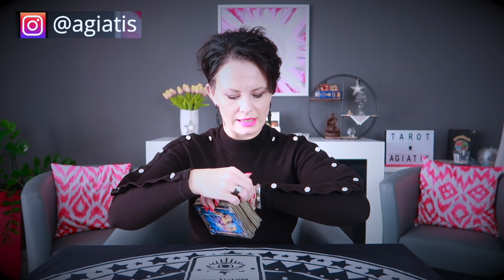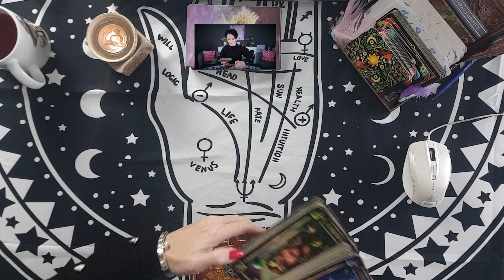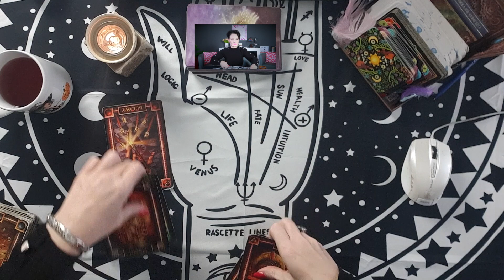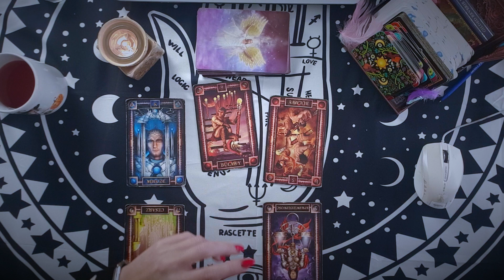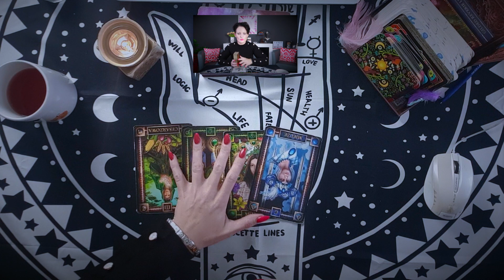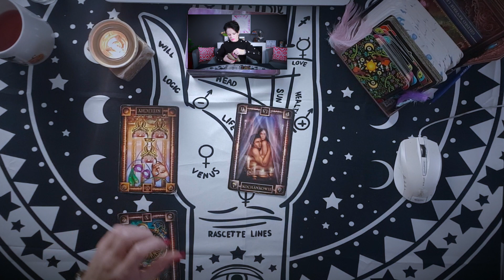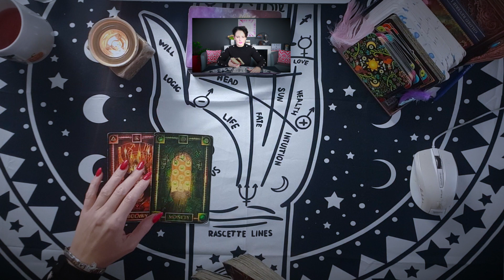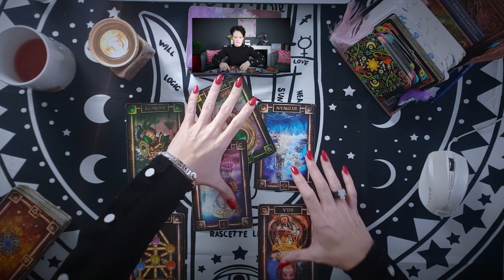Wasze pytania - Moje odpowiedzi #612 - Tarot - Agiatis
Zasady zadawania PYTAŃ:
✮ Nie stawiam kart na kobiety w ciąży,
✮ Pytanie niezgodne z regulaminem pomijam w takim przypadku nie ma możliwości zamiany pytania.
W treści: ✩imię, ✩data urodzenia, ✩pytanie, ✩imię osoby o którą chcecie zapytać, ✩data urodzenia tej osoby, jeśli to możliwe, ✩jeśli anonim - proszę o informacje.
♠ Talia:
Tarot Snów
Klauzula informacyjna zgodna z RODO Informuje, że:
1. Administratorem danych wskazanych w zgodzie na przetwarzanie danych osobowych wyrażonej powyżej jest Tarocistka Agiatis z siedzibą przy ul. Celem zbierania danych jest możliwość wykonania usługi jakim jest wróżenie ( Wróżba, horoskop, rytuał, wystawienie FV) 3. Przysługuje Pani/Panu prawo dostępu do treści danych oraz ich sprostowania, usunięcia lub ograniczenia przetwarzania, a także prawo sprzeciwu, zażądania zaprzestania przetwarzania i przenoszenia danych, jak również prawo do cofnięcia zgody w dowolnym momencie oraz prawo do wniesienia skargi do organu nadzorczego tj.Prezes Urzędu Ochrony Danych Osobowych) 4. Podanie danych jest dobrowolne, lecz niezbędne do wykonania Usługi - Wróżby, W przypadku niepodania danych nie będzie możliwe realizacja zamówionej usługi. 5. Dane udostępnione przez Panią/Pana nie będą podlegały udostępnieniu podmiotom trzecim. Odbiorcami danych będą tylko instytucje upoważnione z mocy prawa. 6. Dane udostępnione przez Panią/Pana nie będą podlegały profilowaniu. 7. Administrator danych nie ma zamiaru przekazywać danych osobowych do państwa trzeciego lub organizacji międzynarodowej. 8. Dane osobowe będą przechowywane do momentu realizacji Usługi lub wystawienia FV. Ostrzeżenie: ◘ Niniejszy film stanowi utwór, podlegający ochronie na podstawie ustawy o prawie autorskim i prawach pokrewnych. Nieuprawnione lub niezgodne z poniższymi zasadami wykorzystanie filmu narazi sprawcę na konsekwencje prawne. Autorskie prawa osobiste oraz autorskie majątkowe do filmu przysługują Magdalenie Brzoskowskiej ◘ Zgodnie z art. 116 i 117 ustawy o Prawie autorskim i prawach pokrewnych, nieuprawnione rozpowszechnianie oraz nieuprawnione utrwalanie lub zwielokrotnianie w celu rozpowszechniania cudzego utworu, podlega karze pozbawienia wolności do lat 2, karze ograniczenia wolności lub grzywnie.